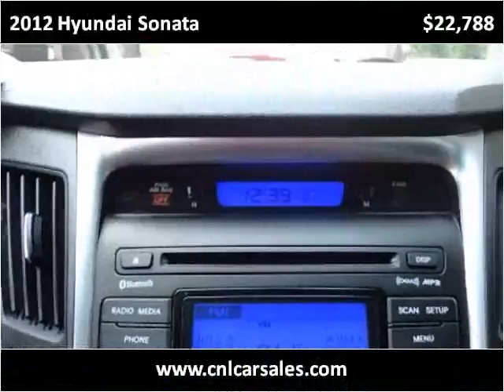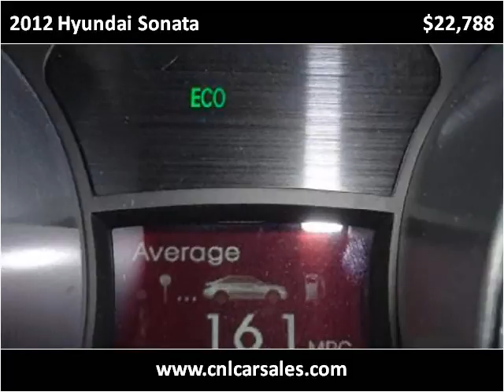2012 Hyundai Sonata Used Cars Shepherdsville, Mt. Washington